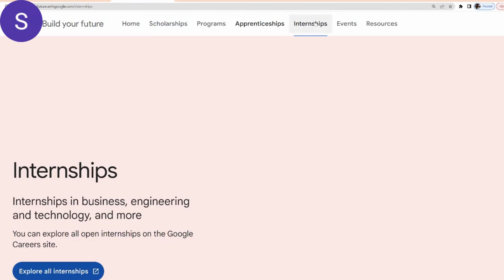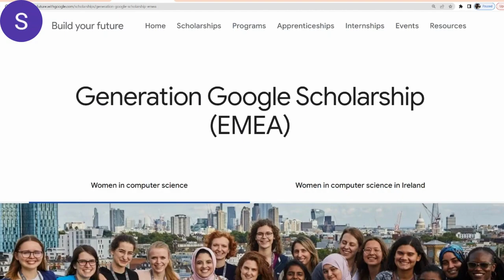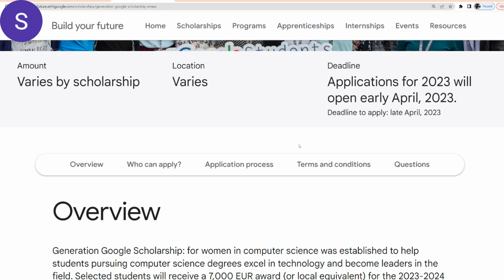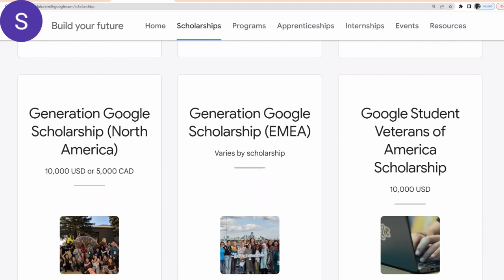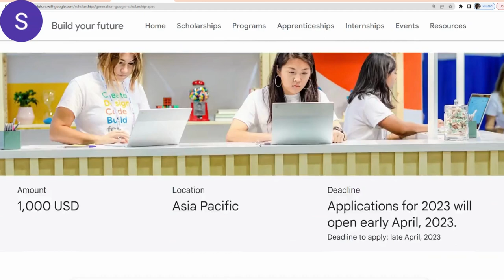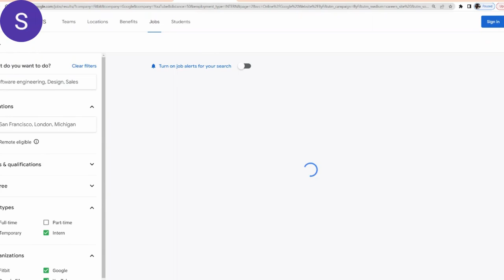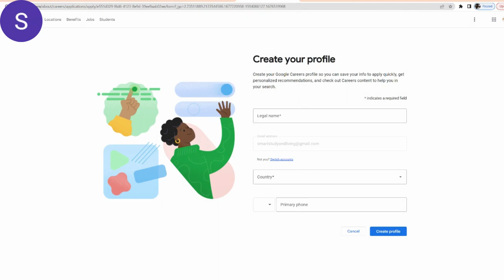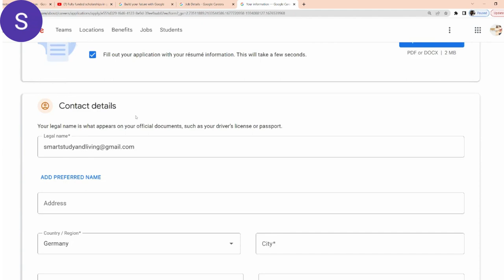Google Scholarships & Internships 2023| All International Students | Bachelors, Masters & Ph.Ds.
This video explains the Google Scholarships and Google Paid Internships Opportunities 2023, the step by Step process for all International Students from Africa, Asia- Pacific, Americas, Australia / Oceania, Europe and Middle East. It is open to all students who are about to pursue their Bachelors, Masters or Ph.D. Programs. Scholarships offers are also open to those with Disabilities. Apply Now!!

SHARE it also with family and friends .

The scholarships offered Includes:
1. Google Europe Students with Disabilities
2. Generation Google Scholarship (APAC)
3. Google Lime Scholarship
4.Generation Google Scholarship (North America)
5. Generation Google Scholarship (EMEA)
6. Google Student Veterans of America Scholarship